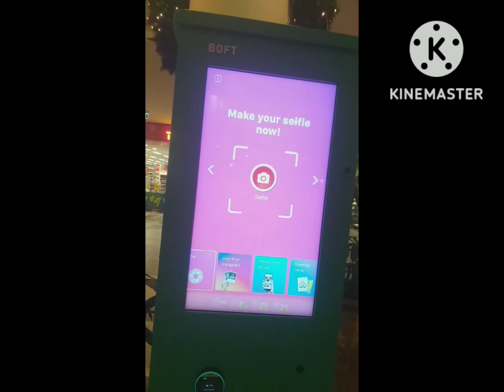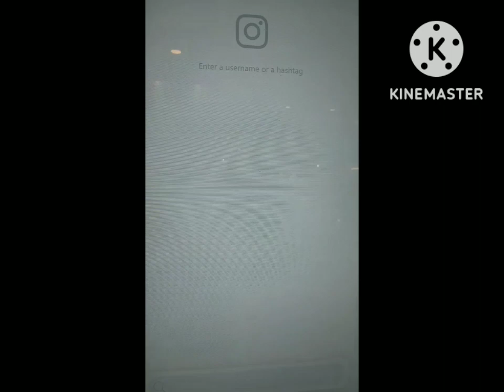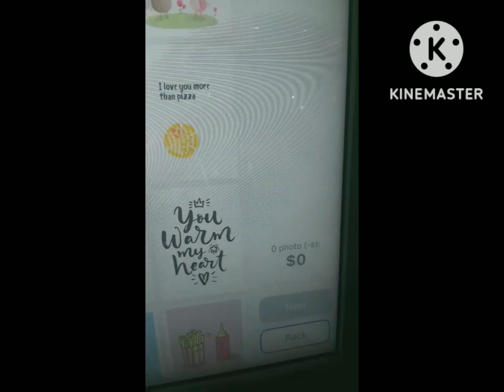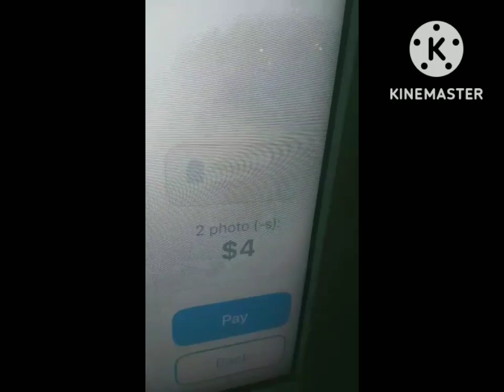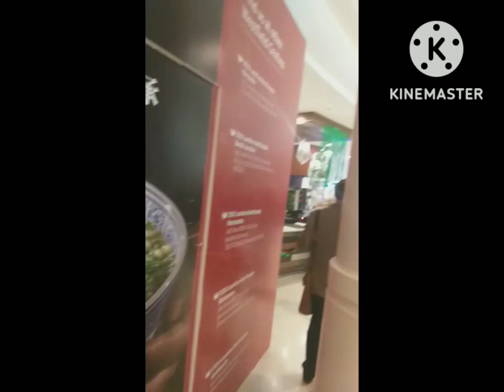Vlog - 4 ✡ Photo Printing Machine in Miranda Westfield ☸